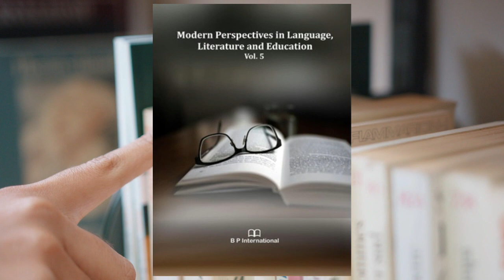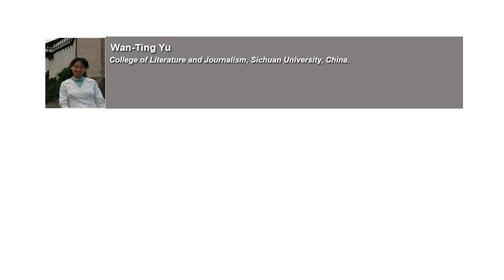Rudolf Arnheim's Art Psychology includes Chinese images: From “T’ai-chi tu” to Others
Arnheim art_psychology Chinese_images T’ai_chi_tu.